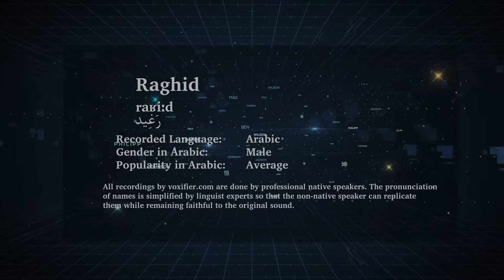How to Pronunce Raghid (رغيد) in Arabic - Voxifier.com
This is the Arabic pronunciation, gender, and phonetics recording of the name Raghid (رغيد). The same name may exist in other languages with different pronunciations.